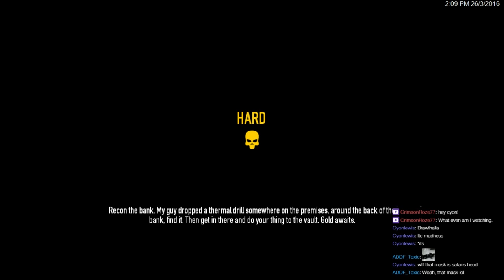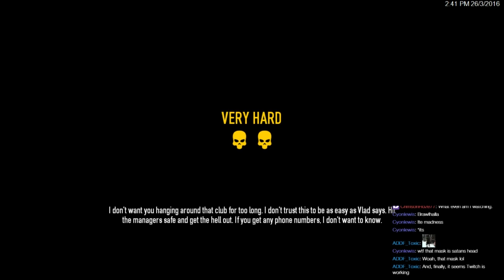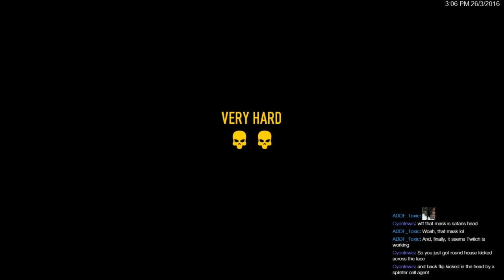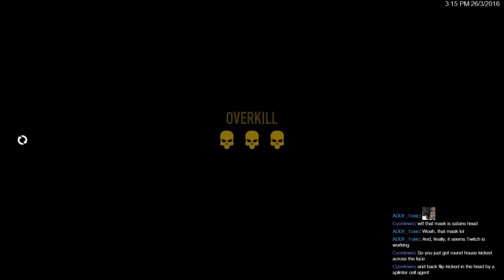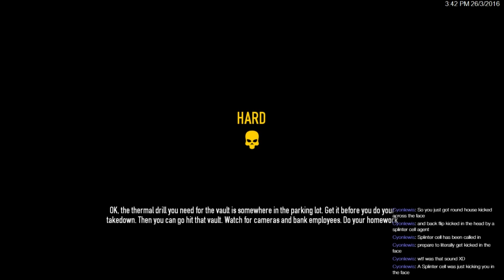Jetstream Archive #-13 :: 3/26/16 :: PayDay 2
Stream schedule available on Twitch channel

Bottle Rocket Gaming is a community and collective of individuals who work hard to create and support both a thriving gaming community as well as content creators of all types; music, video, graphics, and more. Our goal is to support and help promote both fun and talent in our community.